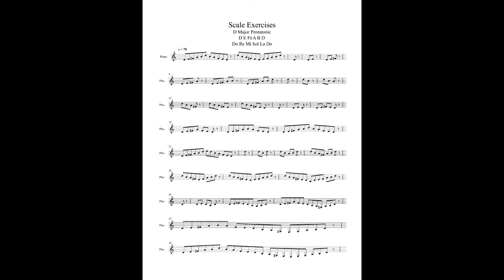Scale Exercises D Major Pentatonic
Here are ear training scale exercises for D Major Pentatonic.  You can either sing along, listen, or play along.